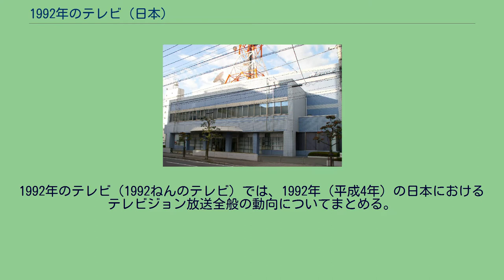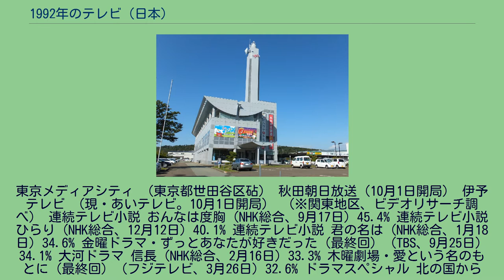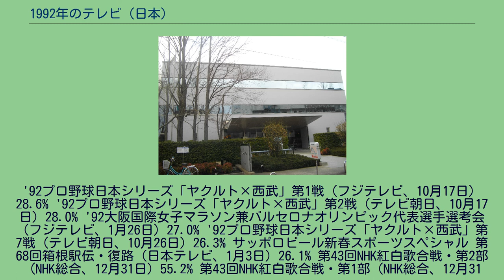1992年のテレビ (日本)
1992年のテレビ（1992ねんのテレビ）では、1992年（平成4年）の日本におけるテレビジョン放送全般の動向についてまとめる。
東京メディアシティ （東京都世田谷区砧） 秋田朝日放送（10月1日開局） 伊予テレビ （現・あいテレビ。10月1日開局） （※関東地区、ビデオリサーチ調べ） 連続テレビ小説 おんなは度胸（NHK総合、9月17日）45.4% 連続テレビ小説 ひらり（NHK総合、12月12日）40.1% 連続テレビ小説 君の名は（NHK総合、1月18日）34.6% 金曜ドラマ・ずっとあなたが好きだった（最終回）（TBS、9月25日）34.1% 大河ドラマ 信長（NHK総合、2月16日）33.3% 木曜劇場・愛という名のもとに（最終回）（フジテレビ、3月26日）32.6% ドラマスペシャル 北の国から'92巣立ち・前編（フジテレビ、5月22日）32.2% 素顔のままで（最終回）（フジテレビ、6月29日）31.9% ドラマスペシャル 北の国から'92巣立ち・後編（フジテレビ、5月23日）31.7% 大相撲九州場所・初日（NHK総合、11月8日 17:16-18:00）40.9% 大相撲初場所・千秋楽（NHK総合、1月26日 15:05-18:00）40.3% '92プロ野球日本シリーズ「ヤクルト×西武」第6戦（フジテレビ、10月25日）35.2% ナイター中継'92「ヤクルト×巨人」（フジテレビ、7月5日）30.4%